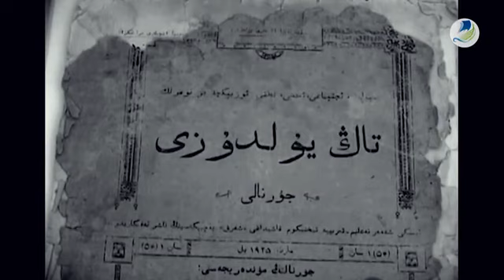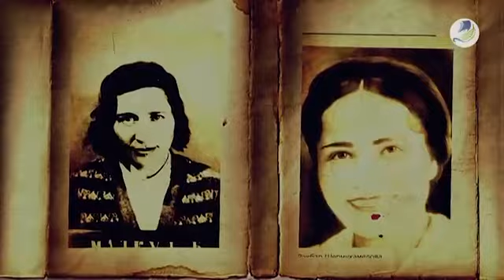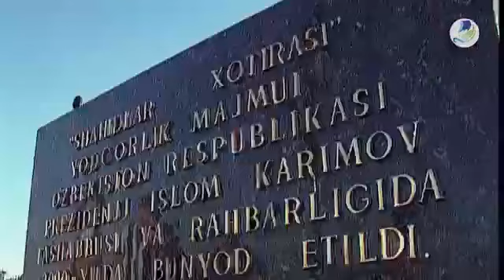Олим Наим Каримов вафот этди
Академик, адабиётшунос олим, Ўзбекистон Ёзувчилар уюшмаси аъзоси Наим Каримов вафоти муносабати билан унинг оила аъзолари ва яқинларига чуқур ҳамдардлик билдирамиз.

Наим Каримов ўзбек адабиётида ўчмас из қолдирди.
Наим Каримов жадидлар ҳаёти ва фаолиятини ўрганиш бўйича нуфузли мутахассис бўлиб, “Жадидлар. Туркистондаги ислоҳотлар тақдири” номли уч қисмли филмнинг бош маслаҳатчиси эди.
Шунингдек,  биринчи ўзбек фотографи ва ўзбек киносининг асосчиси Худойберган Девоновга бағишланган китоб муаллифи ҳамдир.

Наим Каримовнинг ўзбек адабиёти ва санъати ривожига қўшган салмоқли ҳиссаси, бетакрор ижоди келажак авлодлар қалбида абадий яшайди.

Выражаем соболезнование родным и близким академика, ученого литературоведа, члена Союза писателей Узбекистана Наима Каримова.

Наим Каримов оставил неизгладимый след в узбекской литературе.
Будучи авторитетным экспертом по изучению жизни и творчества джадидов, Наим Каримов выступил главным консультантом трехсерийного фильма "Джадиды. Судьба реформ в Туркестане".
Вместе с тем, именно он является автором книги, посвященной первому узбекскому фотографу и родоначальнику узбекского кино - Худойбергану Девонову.

Приверженность литературе, творчеству, продвижению национальных идеалов, послужат сохранению его произведений в сердцах будущих поколений ценителей узбекской культуры и литературы.